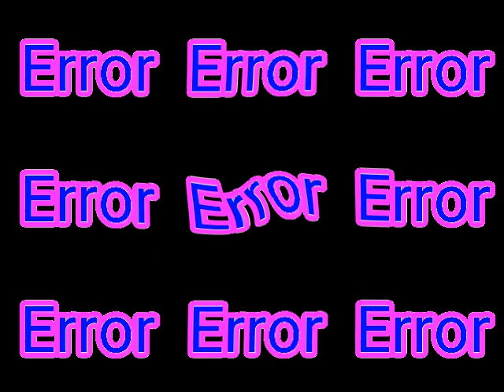Chord Error Csupo Effects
Requested by Carlos Virgilio